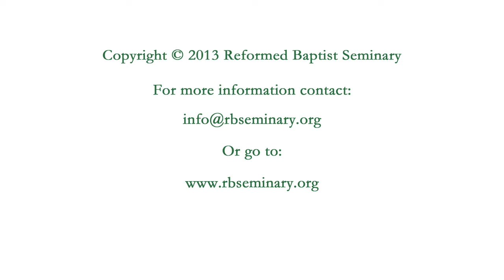L02: Our Church’s Ministry in Evangelism - Pastor Gary Hendrix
Reformed Baptist Seminary